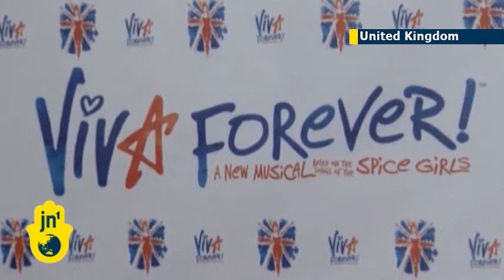Spice Girls forever: 'Viva Forever' musical launched by all five ex-band members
London saw things spice up when all five of the 90s pop super-group Spice Girls hit the West End's Piccadilly Theatre to launch the musical 'Viva Forever' which is based on their songs. Geri Halliwell, Melanie Chisholm, Melanie Brown, Emma Bunton and Victoria Beckham all attended the launch, along with footballer David Beckham.